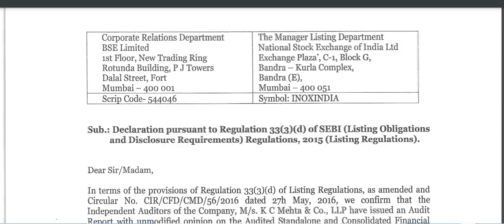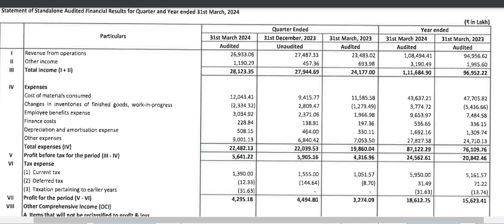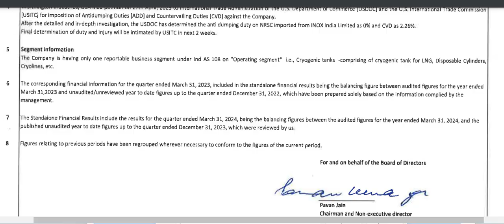inox india share latest news | inox india q4 results | inox india result